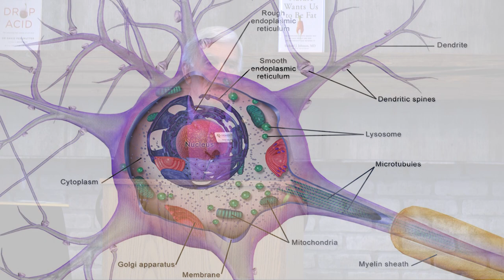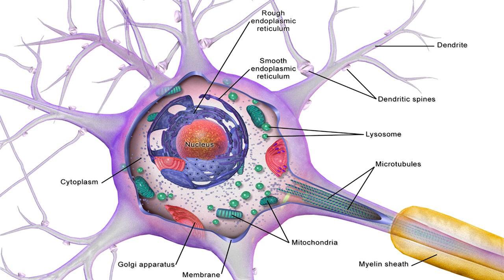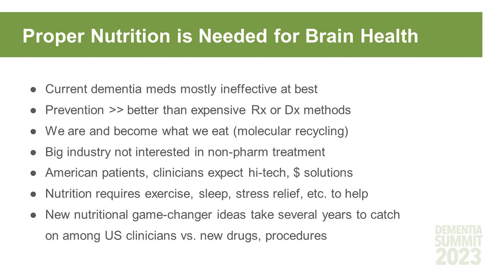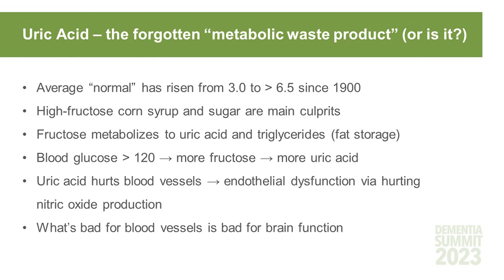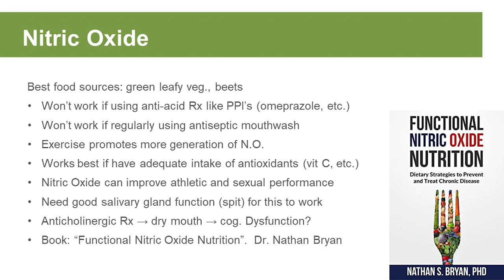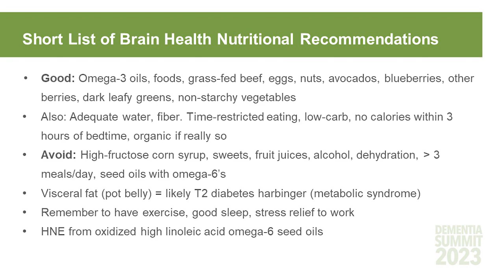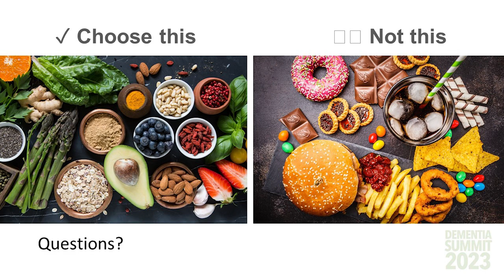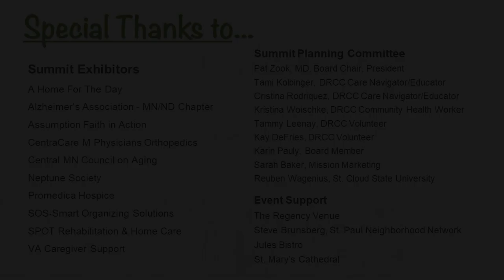Dementia Summit 2023: Session 3 - Advances in Dementia Research - Nutrition and Brain health